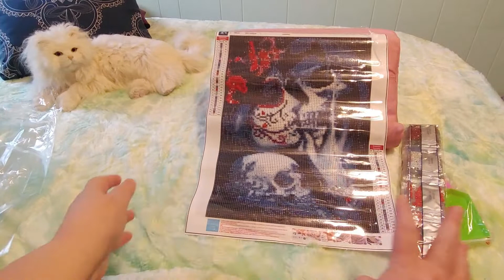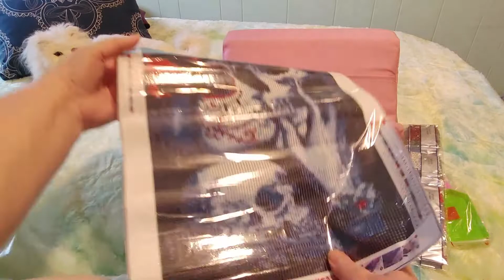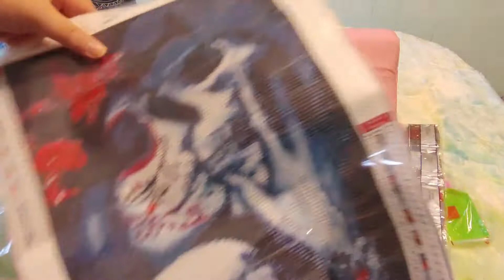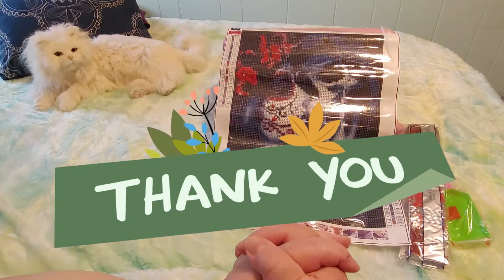Amazon Unboxing/Halloween 4 Pack/4 /Kissy Skulls/halloween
We take a look at this cool halloween diamond painting that is part of a 4 pack that I got on sale on Amazon.ca.